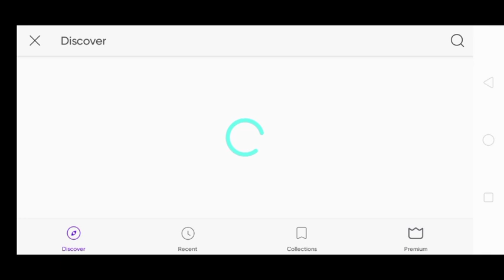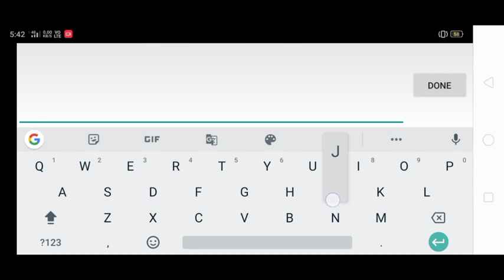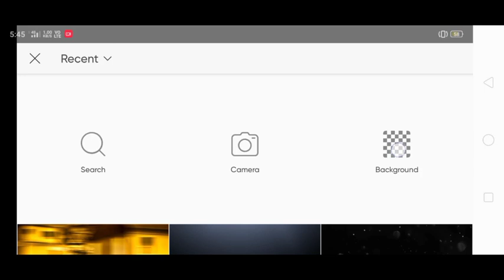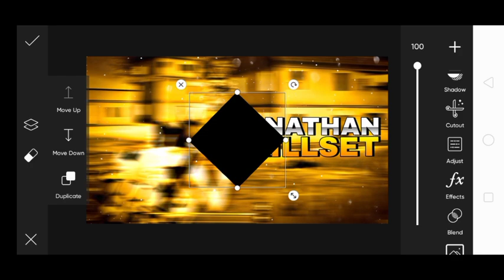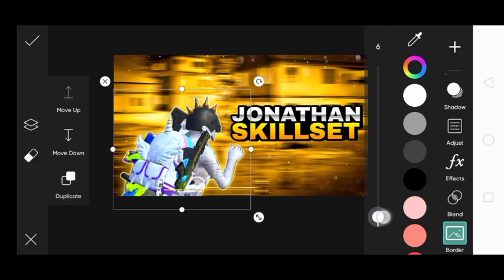Make This Full HD Montage Thumbnail In PicsArt || How To Make Pubg Montage Thumbnail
In this video I have taught you, how to make best thumbnail for your PUBG Montages video. @Gameplay With Gaurav   How You Get Some Knowledge About Thumbnails.

Video Link : How To cut Character PNG